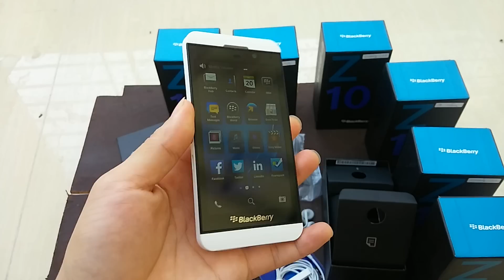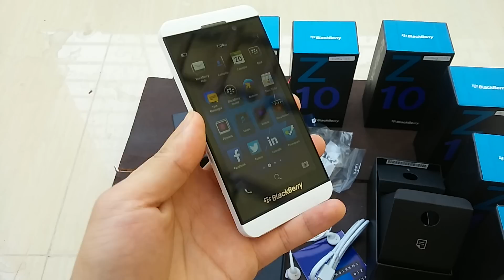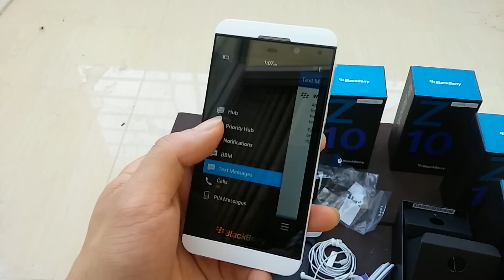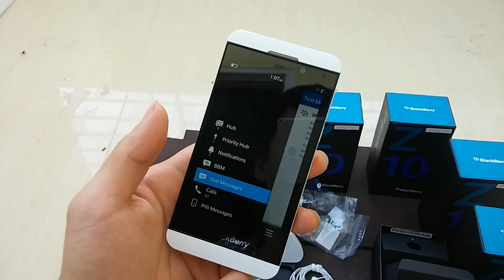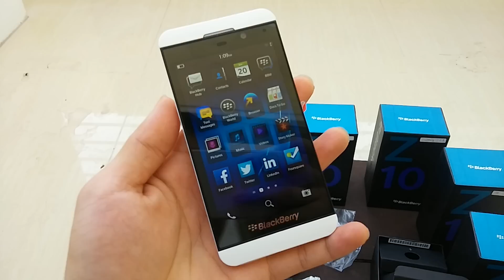Blackberry Z10 Xách Tay - Đánh Giá Chất Lượng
Blackberry Z10 Xách Tay | Khi Z10 chính hãng giảm giá còn 4.5tr, đã tạo lên một cơn sốt săn lùng sản phẩm này, khi các nhà phân phối liên tục hết hàng. Và theo đói hàng xách tay đã bù đắp sự thiếu hụt nguồn hàng này.

Theo thông tin tìm hiểu, các sản phẩm Blackberry Z10 đa số được các thương gia mang về chỉ thân máy, hộp,phụ kiện được bổ xung. Chất lượng phụ kiện tùy thuộc vào cửa hàng nhập phụ kiện nguyên bản hay cao cấp hay không? Khi mà hãng chính hãng đã không còn, và người dùng vẫn rất quan tâm đến sản phẩm này, liệu Z10 xách tay có đủ chất lượng để lựa chọn hay không? mặc dù không thể hoàn hảo như những sản phẩm chính hãng như hộp trùng imei...

Nội dung Video:
1. Cách kiểm tra 1 sản phẩm Blackberry thân máy chuẩn, nguyên bản dựa trên quan sát các chi tiết, chân sạc tránh mua phải sản phẩm dựng, thay vỏ. Cận cảnh hình ảnh phụ kiện loại tốt theo các sản phẩm Blackberry xách tay.
2. Trên tay và cảm nhận Blackberry Z10 xách tay phiên bản màu trắng.
3. Khi các bạn chọn mua Z10 xách tay, không nên quá cầu toàn, mà nên chọn lựa người bán hàng uy tín (Đây là vấn đề cổ, chí, kim của Blackberry tại Việt Nam)

Blackberry Z3 chính hãng tại DI ĐỘNG THÔNG MINH:
Blackberry Z10 xách tay tại DI ĐỘNG THÔNG MINH:
blackberry z10 tinhte,
blackberry z10 vat vo,
blackberry z10 cell phones,
blackberry z10 white,
blackberry z10 review,
blackberry z10 drop test,
blackberry z10 vs iphone 5,
blackberry z10 android,
blackberry z10 camera review,
blackberry z10 gaming review,
blackberry z10 antutu benchmark,
blackberry z10 asphalt 8,
blackberry z10 advertisement,
blackberry z10 accessories,
blackberry z10 android apps,
blackberry z10 apps,
blackberry z10 ad,
blackberry z10 autoloader,
blackberry z10 apps store,
blackberry z10 bbm,
blackberry z10 benchmark test,
blackberry z10 black,
blackberry z10 battery life,
blackberry z10 battery problems,
blackberry z10 battery,
blackberry z10 best games,
blackberry z10 black unboxing,
blackberry z10 best apps,
blackberry z10 camera,
blackberry z10 charger bundle,
blackberry z10 contacts transfer,
blackberry z10 camera test,
blackberry z10 commercial,
blackberry z10 camera quality,
blackberry z10 clash of clans,
blackberry z10 case,
chelsea f-c blackberry z10 skin,
blackberry z10 disassembly,
blackberry z10 dead solution,
blackberry z10 dead,
blackberry z10 demo,
blackberry z10 desktop software,
blackberry z10 digitizer replacement,
blackberry z10 does not turn on,
blackberry z10 download apps,
blackberry z10 device pin blocked,
blackberry z10 đánh giá,
đập hộp blackberry z10,
điện thoại blackberry z10,
blackberry z10 error bb10-0015 solution,
blackberry z10 error,
blackberry z10 error bb10-0015,
blackberry z10 español,
blackberry z10 ear speaker replacement,
blackberry z10 email,
blackberry z10 extended battery,
blackberry z10 emoji,
blackberry z10 email setup,
blackberry z10 earphones,
blackberry z10 game,
blackberry z10 google play store,
blackberry z10 google play services,
blackberry z10 gta san andreas,
blackberry z10 games hd,
blackberry z10 geekyranjit,
blackberry z10 google play,
blackberry z10 gaming asphalt 8,
blackberry z10 games gta,
blackberry z10 vs moto g,
blackberry z10 vs moto g 2nd generation,
blackberry z10 vs moto g español,
blackberry z10 hdmi,
blackberry z10 hack,
blackberry z10 hard reset,
blackberry z10 hard reset keys,
blackberry z10 how to use,
blackberry z10 hidden features and tricks,
blackberry z10 how to install android apps,
blackberry z10 hidden tricks,
blackberry z10 how to reset,
blackberry z10 hard reset button,
blackberry z10 indonesia,
blackberry z10 instagram,
blackberry z10 india,
blackberry z10 id,
blackberry z10 is not turning on,
blackberry z10 igyaan,
blackberry z10 internet settings,
blackberry z10 install android apps,
blackberry z10 in water,
blackberry z10 issues,
i hate blackberry z10,
blackberry z10 keyboard,
blackberry z10 keeps restarting,
blackberry z10 keyboard tips,
blackberry z10 keyboard review,
blackberry z10 keep moving,
blackberry z10 keyboard demo,
blackberry z10 knife test,